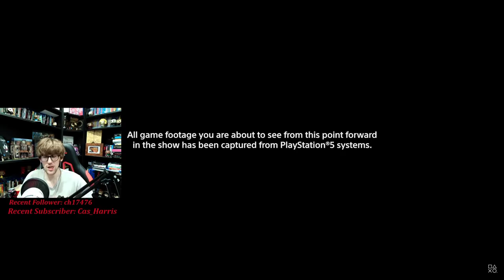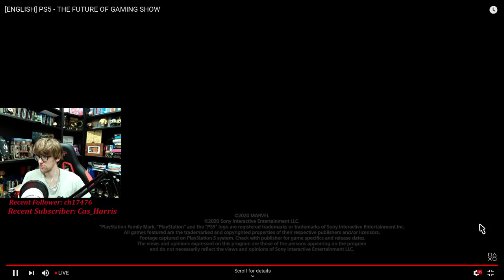Playstation 5 Console & Games Reveal Reaction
*OPEN ME*